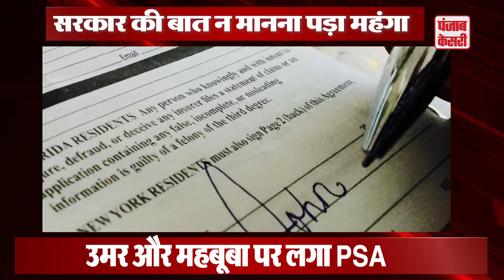क्या है PSA, फंस गए Omar Abdullah, Mehbooba Mufti - Violation Of Democracy | Public Safety Act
OmarAbdullah and MehboobaMufti have been slapped with the stringent Public Safety Act which means the two former Chief Ministers can be detained for an extended period of time. On The Big Fight, we ask by slapping the stringent PublicSafetyAct against Omar Abdullah and Mehbooba Mufti, is the centre guaranteeing normalcy in the state or is this, in fact, a violation of democracy in Jammu and Kashmir?